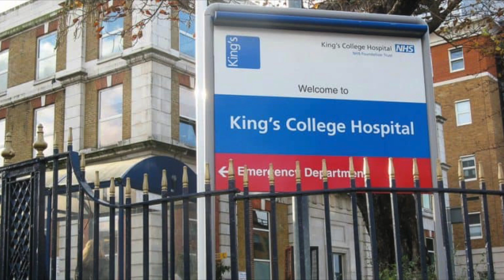man found outside london hospital by police fatally st*bbed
A man in his 20s died in hospital after being dumped outside with stab wounds.

Police were scrambled to King’s College Hospital after reports of a wounded man who was at the front of the building.

Detectives believe the victim had been st*bbed in Clapham High Street and then driven to the hospital in Denmark Hill where he was discovered at just before 5am on Saturday.

Officers administered first aid before paramedics arrived and battled to save his life but he later d*ed later in hospital.

The man’s next of kin have been informed and a post mortem will be held at a date yet to be fixed. Forensics officers have been scouring the location of the stabbing in the hunt for clues. Meanwhile police are carrying out door to door inquires and collecting CCTV footage from the area.